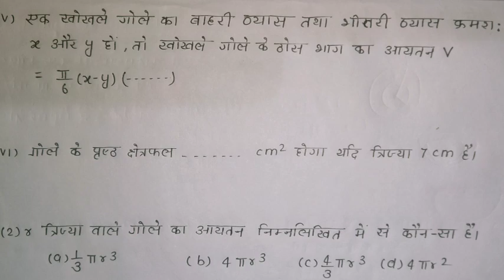Sphere ( गोला ) K.c Sinha class 9 chapter 18.1 (1 to 8) solution :; by Shashank sir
Sphere ( गोला ) introduction video for class 9/ 10 :; by Shashank sir

K.C Sinha
k.c Sinha maths Solution class-9
# k.c Sinha class 10 maths Solution